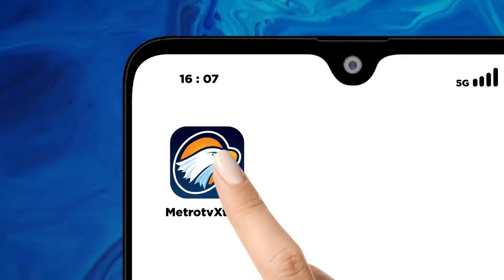BREAKING NEWS - Video Pertemuan PJ Bupati Dengan Pilot Susi Air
MetroTV, Pilot Susi Air Philip Mark Mehrtens berhasil dibebaskan oleh Satuan Tugas (Satgas) Operasi Damai Cartenz Gabungan TNI-Polri dari KKB.

Kurun waktu 1,5 tahun Pilot Philip disandera KKB Egianus Kogoya di wilayah Nduga. Berbagai upaya telah dilakukan pemerintah Republik Indonesia untuk membebaskan Pilot Philip. Sebagaimana telah dijelaskan oleh Kaops Damai Cartenz 2024 Brigjen Pol Dr Faizal Ramadhani bahwa Satgas Operasi Damai Cartenz 2024 selama ini mengedepankan upaya soft approach daripada hard approach.